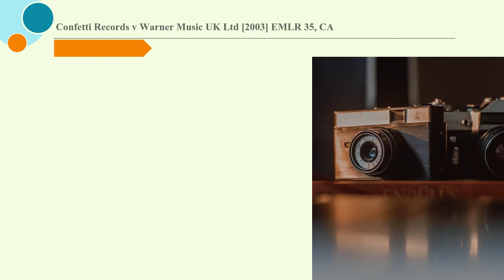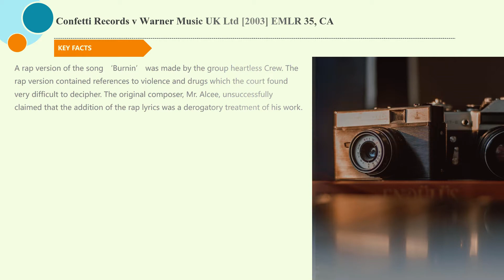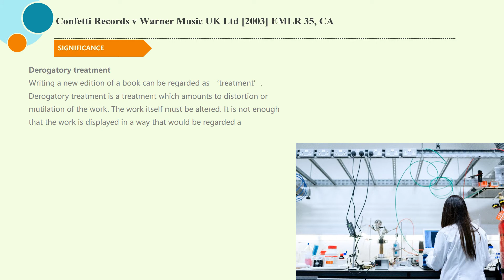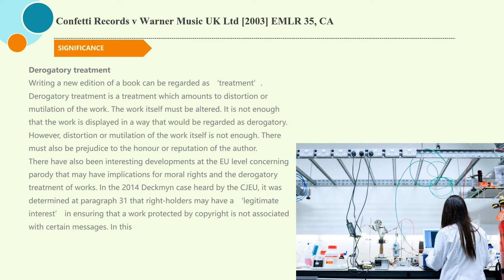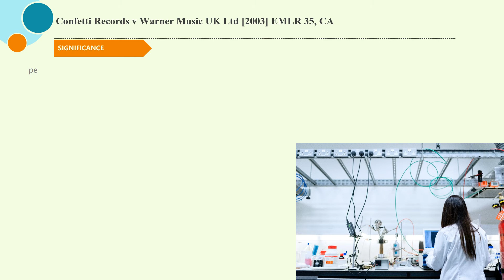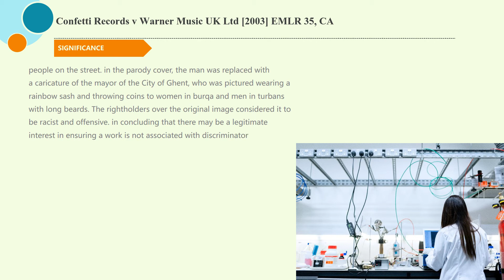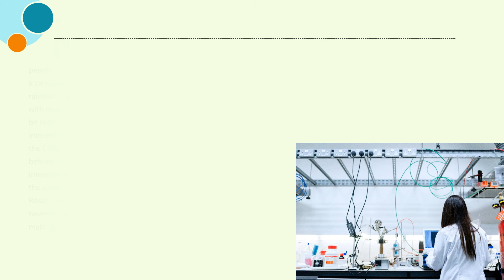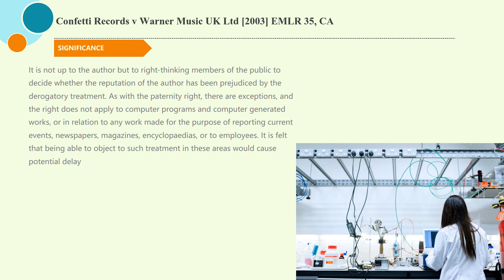[Intellectual Property Law Case] Confetti Records v Warner Music UK Ltd [2003] EMLR 35, CA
5 minutes know interesting legal matters
Confetti Records v Warner Music UK Ltd [2003] EMLR 35, CA (UK Caselaw) ['derogatory treatment']